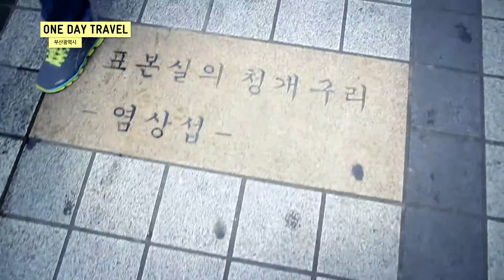One Day Travel ㅣ Busan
Produced by FashionN X ELOQUENCE
Executive Producer. Woochi Jeon
Director of photography. imzooo
Written and edited by Jihye Kang
Music. Silent Partner “Blue Skies”